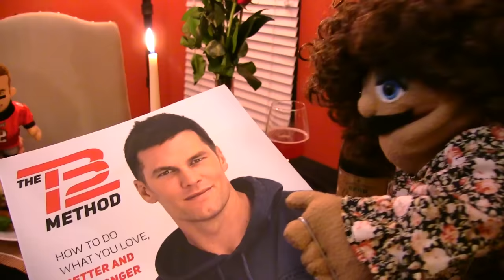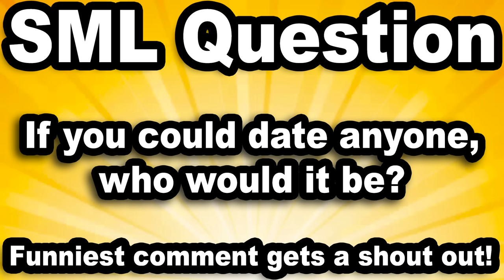SML Movie: The Divorce!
Tom Brady gets a divorce and every body wants to date him!